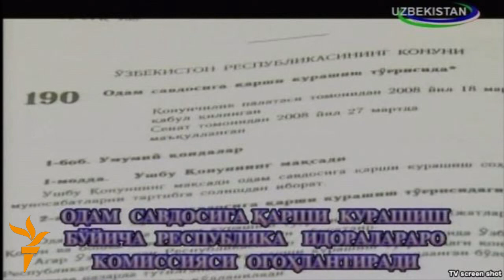Uzbek ЎзТВ савоб иш қилаяпти¸ лекин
Ўзбекистон давлат телеканали кунига айлантираëтган рекламалардан бирида одам савдоси қурбонига айланганлар учун ëрдам ваъда қилинади¸ аммо ëрдам беради¸ дейилганларнинг бу ваъдадан хабари йўққа ўхшайди.